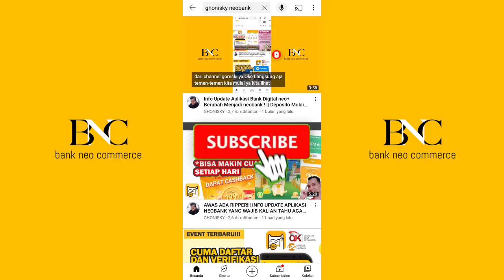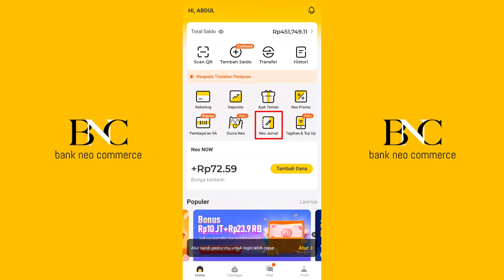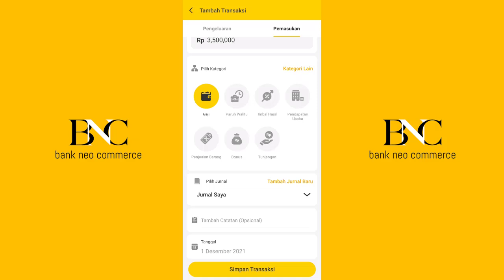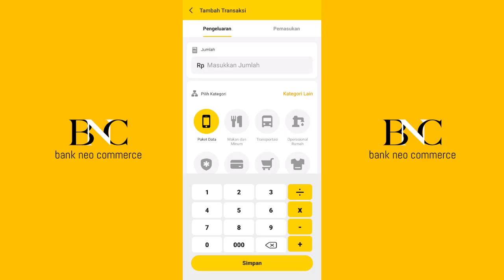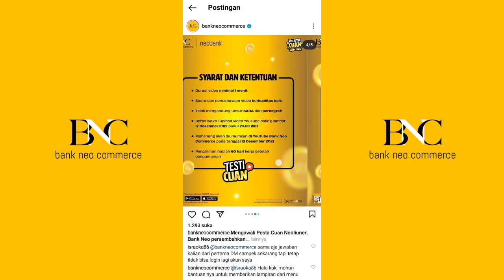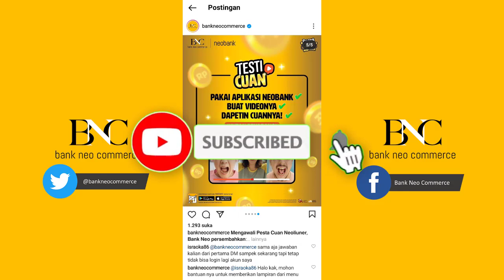MENJADI NEOLIUNER DENGAN APLIKASI NEOBANK ! || APLIKASI DIGITAL BANKING PALING CUAN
VIDEO UPDATE MENJADI NEOLIUNER DENGAN APLIKASI NEOBANK ! || APLIKASI DIGITAL BANKING PALING CUAN

Mau Dapet 18,9ribu + Kupon 10 Juta di Aplikasi Neobank?
2. Install, Daftar, Masukan Kode Referral JTPD52
3. Verifikasi Akun
Selamat kamu dapat 18,9ribu + Kupon 10 Juta!!!